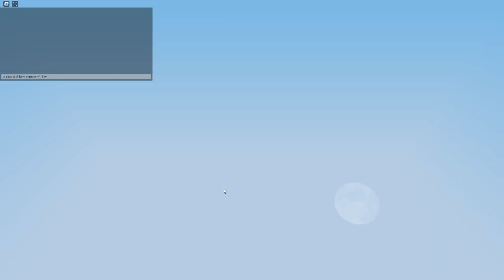Grinding till umbra kit (DAY 3) ( 1 MORE LEVEL!1!!!1)